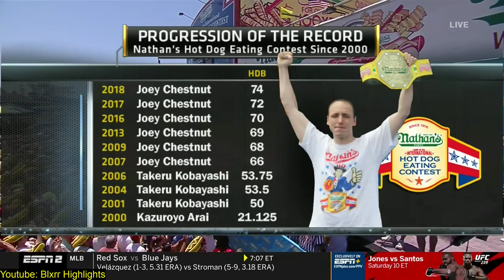2019 Nathan's Hot Dog Eating Contest | FULL Contest 720P 60FPS | Joey Chestnut wins 12th Title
Coney Island, Brooklyn, NY

Joey Chestnut headlines the Men's Field at the 2019 Nathan's Famous Hot Dog Eating Contest.
Original ESPN2 Broadcast
Video includes the Full Contest as well as the belt presentation to the champion.

Throughout the final few minutes, Joey Flirted with the World Record pace (To beat his own record of 74 in 2018), but ultimately fell short of tying his own record.
Chestnut finished at 71 dogs, and demolished the field by a margin of 21 dogs over second place.
Chestnut has won his 12th Title at the Nathan's Famous Hot Dog Eating Contest.
Joey Chestnut is interviewed for ESPN after winning his 12th Title.
Rich Shay is the announcer on site and Adam Amin leads commentary for ESPN